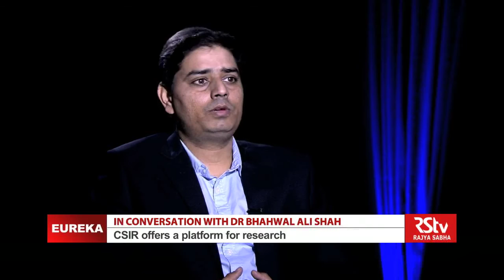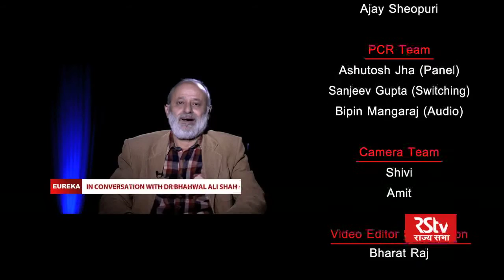Eureka with Bhahwal Ali Shah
In conversation with Dr. Bhahwal Ali Shah, Scientist, CSIR-IIIM, J&K.